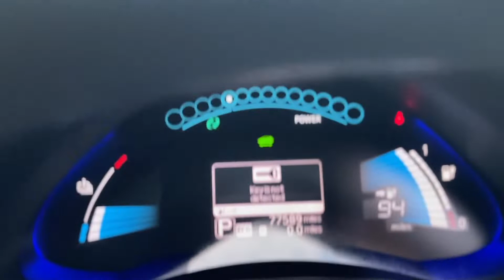NISSAN LEAF 30kw BATTERY 1 OWNER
PART EXCHANGE WELCOME WITH ANY OTHER LEAF. . THIS 30kw BATTERY LEAF HAS AN OWNED BATTERY AND A FULL SERVICE HISTORY,IT COMES WITH TWO KEYS AND IS Hpi CLEAR,THE CAR CAN BE HOMED CHARGED ON ANY NORMAL 13amp HOME PLUG SOCKET, ( CHARGE CABLE PROVIDED ) ALSO THE CAR CAN BE FAST CHARGED ON A PUBLIC CHARGE POINT IN AROUND 20 MINITS, FINISHED IN STORM PEARLESCENT WHITE,THE CAR LOOKS AND DRIVES GREAT,AND COMES WITH TOUCH SCREEN SAT/NAV,A KEYLESS ENTY AND START,ALLOY WHEELS,CD,REVERSE CAMREA, 4 ELECTRIC WINDOWS,ELECTRIC FOLDING DOOR MIRRORS,PAS,AIR CON AND CLIMATE CONTROL,THE CAR WILL BE FULLY CHARGED AND READY TO DRIVE AWAY,TO MAKE AN APPOINTMENT TO VIEW AND TEST DRIVE TELEPHONE JOSEPH ON 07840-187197..MIDDLETON,,MANCHESTER..M24. PART EX FOR ANY OTHER LEAF WELCOME